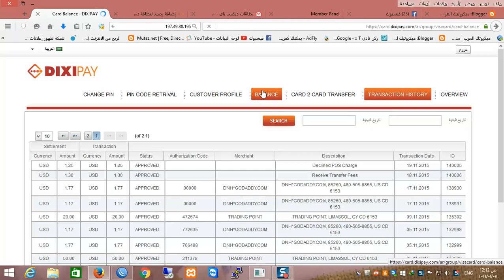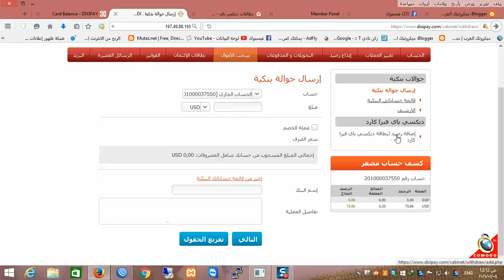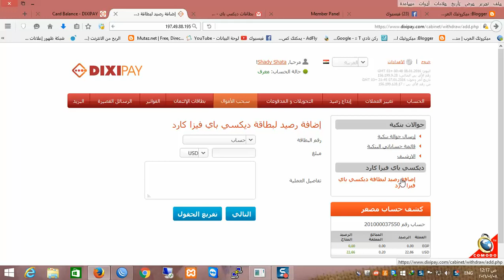شرح طريقة شحن كارت ديكسى باى dixipay ببطاقات ديكسى باى المدفوعة مقدما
How to use DIXIPAY PrePaid Card to fund your DIXIPAY PrePaid Visa?
You can fund your DIXIPAY eWallet with DIXIPAY PrePaid card, then upload the money directly to your DIXIPAY PrePaid VISA card
Kindly, Follow the next procedure:
1- Login to your DIXIPAY account. Click on “Deposit Money”.
2- Add Card Number, Card PIN  Card Value  Click Activate Card
3- Click on “Withdraw” &amp;amp; Select “Top-Up DIXIPAY Visa Card” from left menu
4- Add the required amount (Min. Upload = 20 USD + 2% fees)
Now! your money is available in your card :)